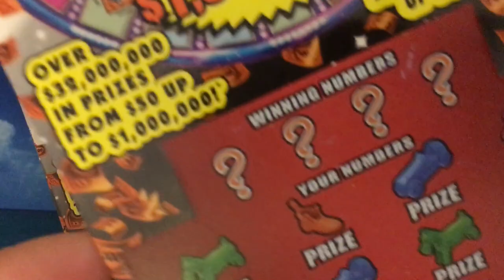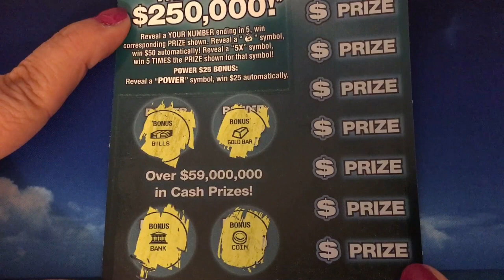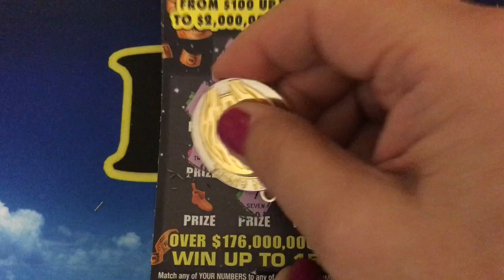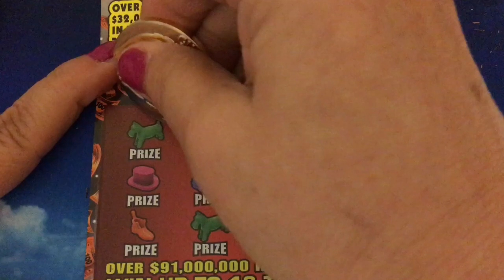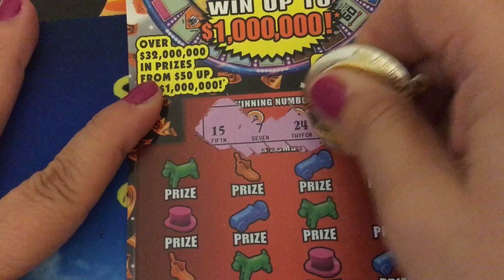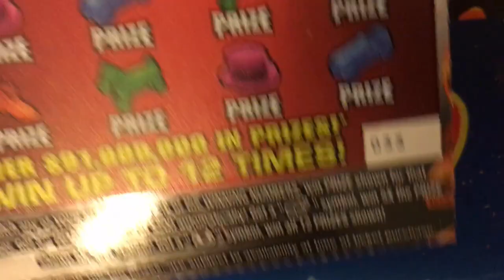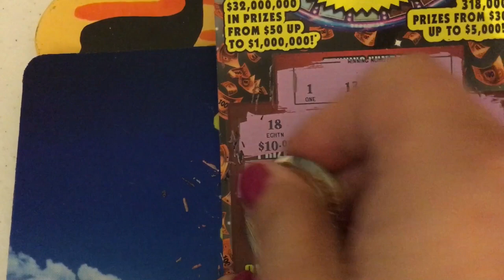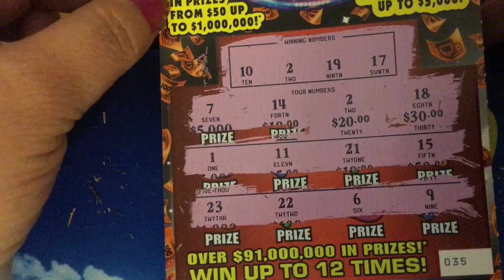CRAZY MONOPOLY SCRATCHERS - FLORIDA LOTTERY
Join me while I scratch some $5 Monopoly tickets.  I also have one $10 Monopoly and one $5 Power 5s tickets.  Questions or suggestions?